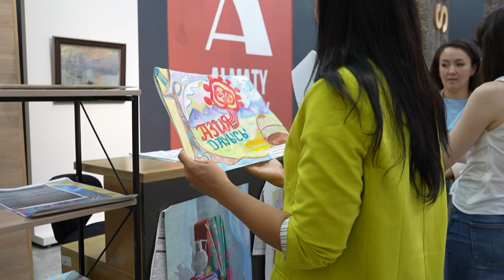Дневники «Жас қанат», выпуск 12